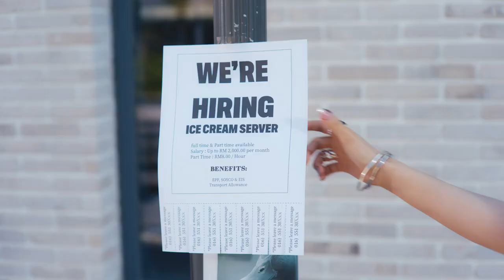STAYC - 'Cheeky Icy Thang' M/V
Girl Group Kpop STAYC

Name Member: SUMIN, SIEUN, ISA, SEEUN, YOON, J

My Bias: SIEUN, ISA, SEEUN, J 💛💛💛💛

Date Release Album MV: 1/07/2024